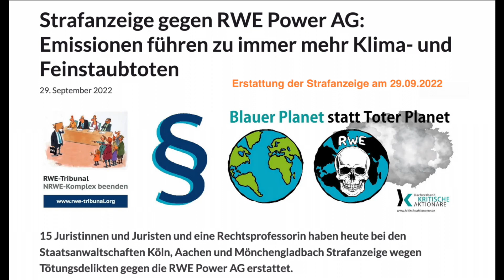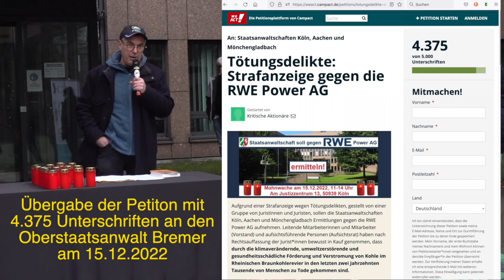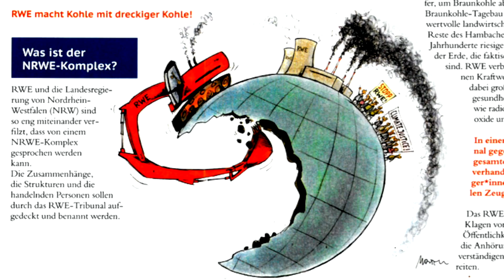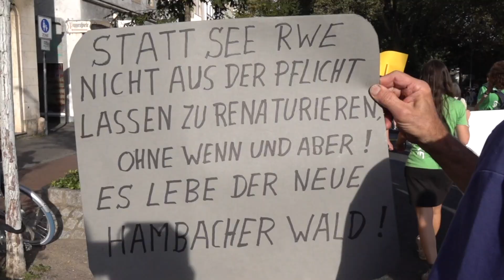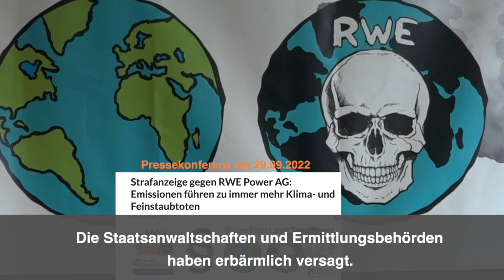Tod durch RWE? Ankündigung:Veranstaltung zur Strafanzeige gegen RWE in Köln Alte Feuerwache 01.12.23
Tod durch RWE?
Update: Die Strafanzeige wegen Tötungsdelikten gegen die Verantwortlichen von RWE Power ist weiterhin aktuell!

Dazu findet eine Diskussionsveranstaltung in Köln statt:
Freitag, den 1. Dezember 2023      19:00 - 22:00 Uhr
Alte Feuerwache, Melchiorstr. 3, 50670 Köln
(Nähe Ebertplatz) Raum: Großes Forum

Einführung mit Prof. Dr. Niko Froitzheim (Geologe), RA Dr. Heinrich Comes, Kinderarzt Christian Döring u.a.
Moderator: Jürgen Döschner (Journalist)
Der Kabarettist Jürgen Becker wird mit einer Videobotschaft dabei sein.
Im Anschluss  Podiumsdiskussion mit Publikumsbeteiligung.

Dokumentation der skandalösen Vorgänge hinsichtlich dieser Strafanzeige:
Am 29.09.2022 erstatteten über 20 europäische Jurist:innen und die RWE-Tribunal-Initiative eine Strafanzeige gegen u.a. die Vorstandsmitglieder der RWE-Power AG

Am 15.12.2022, während einer Mahnwache am Kölner Justizzentrum, wurde die Petition „Tötungsdelikte: Strafanzeige gegen RWE Power“ mit 4.370 Unterschriften an Oberstaatsanwaltschaft Ulrich Bremer übergeben.
Dort erfuhren die Juristen:
Die Staatsanwaltschaft Köln hat die Strafanzeige an die Staatsanwaltschaft Essen abgegeben.
Nachdem monatelang keine Antwort von der Justiz gekommen war, hakte die Initiative beim Justizminister Limbach

am 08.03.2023 (Eingang am 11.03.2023 beim Ministerium) nach.
Auf der 4. Sitzung des RWE-Tribunals am 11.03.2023 begründeten der Anwalt Dr. Heinrich Comes und der Kinderarzt Christian Döring ausführlich, wie es zu der Anzeigenerstattung kam.

Rechtzeitig zur RWE Aktionärs Hauptversammlung am 04.05.23  hatte die Staatsanwaltschaft Essen dem RWE-Konzern  offenbar schon bekannt gegeben hatte, dass es zu keinen Ermittlungen kommen würde. Die Strafanzeige stellenden Jurist:innen hatten hingegen keinerlei Information dazu erhalten.
Am 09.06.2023  sagte der Justizminister Dr.Limbach zu, seiner Aufsichtspflicht nach kommen zu wollen.

Am 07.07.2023 schließlich antwortete die Staatsanwaltschaft Essen infolge des Briefes an den Justizminister und entschuldigte sich für ihre Verfahrensfehler; gleichzeitig gibt sie die Einstellung des Verfahrens bekannt. Eine Entscheidung, die sie bereits am 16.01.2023 getroffen hatte.
Eine erste Einschätzung der Anwälte dazu:
"Infolge unseres Briefes an den Justizminister und dessen Anfrage bei der StA Essen ging heute der anliegende Bescheid ein. Immerhin enthält er ein paar inhaltliche Ausführungen. Zusammengefasst: Der schwarze Peter wird der Politik zugeschoben. Die Argumentation ist m.E. höchst problematisch und spätestens nach dem Beschluss des BVerfG schwerlich haltbar."
Am 12. Juli 2023 wurde Beschwerde gegen die Einstellung des Verfahrens eingelegt.
Am 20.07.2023 bestätigt die Staatsanwaltschaft Essen den Eingang der Beschwerde und informiert über weitere Verfahrensschritte.  Bisher hat die Generalstaatsanwaltschaft Hamm noch kein Aktenzeichen mitgeteilt.
Am 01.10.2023 erfolgte eine ausführliche Begründung der Beschwerde gegen die Einstellung des Verfahrens.